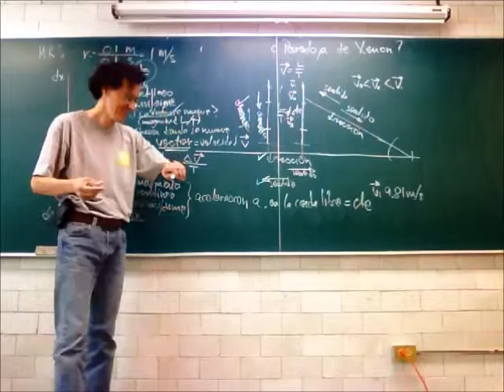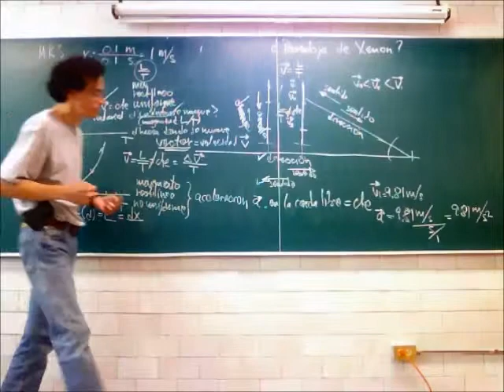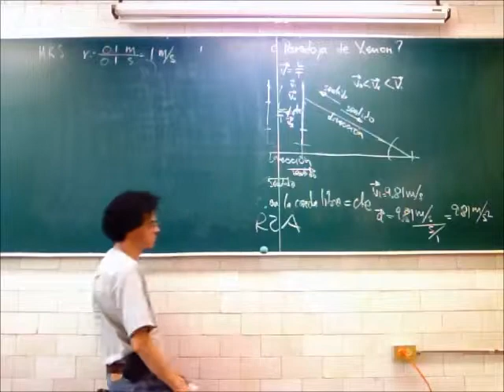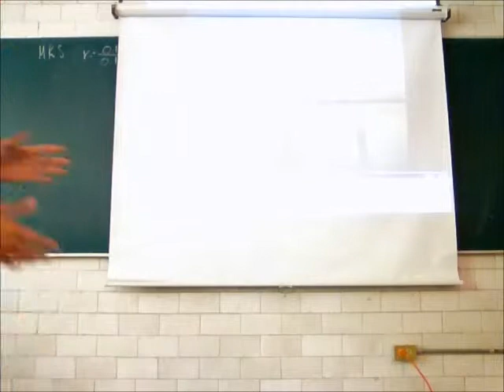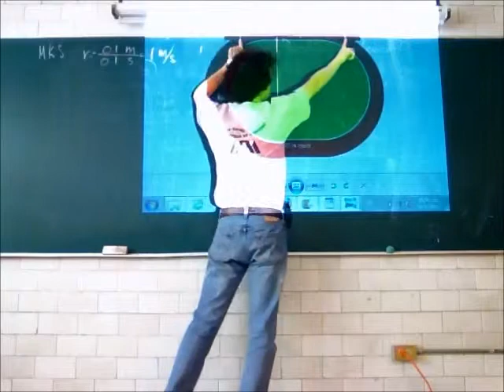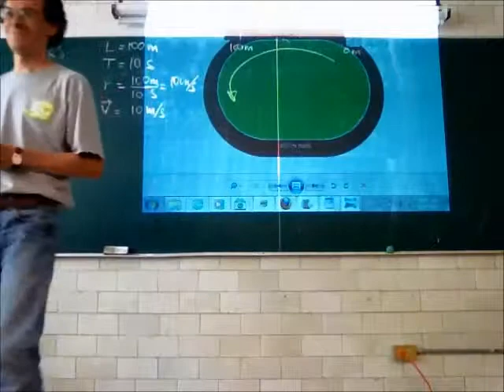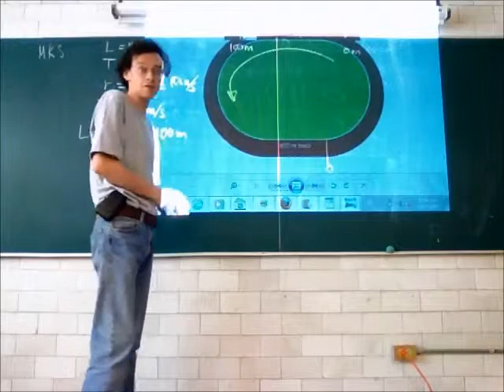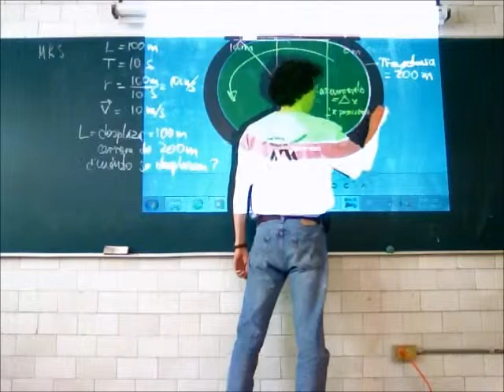Dinámica: Leyes del movimiento - 13-Primavera - Prof Raúl Alva 2/4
Dinámica: Leyes del movimiento; rapidez, velocidad, aceleración, fuerzas, vectores y cantidades escalares